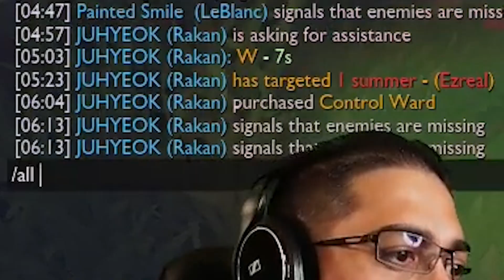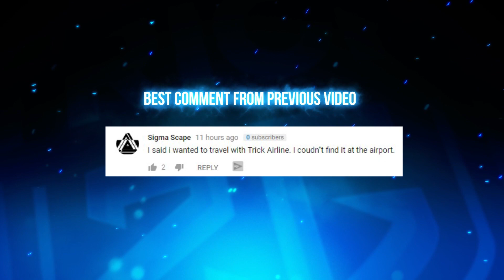THE THINGS I HAD TO DO TO WIN THIS GAME!! | 1v9 UDYR JUNGLE - Trick2G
Send fan mail:
Trick2G LLC